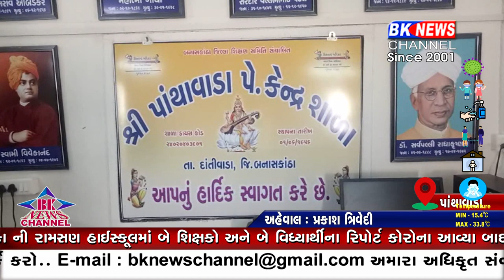પાંથાવાડા શાળા શરૂ....